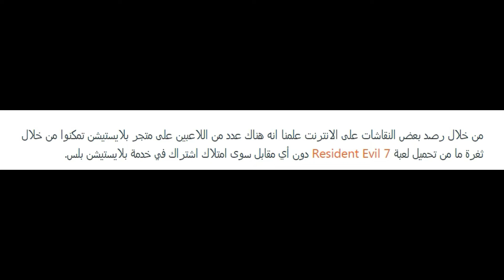خطأ في خدمة بلايستيشن بلس يمكنك من تحميل لعبة Resident Evil 7 مجاناً..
رزدنت ايفيل 3 ريميك / لاتـشـتـريـهـا !!
لعبة ريزدنت ايفل الرابع على بلايستيشن 4
لعبة Days gone مجانا على بلايستيشن 4
رزدنت ايفيل 3 ريميك
العاب مجانية على بلايستيشن 4
بلايستيشن بلس مجانا 14 يوم
العاب مجانيه على البلايستيشن 4
ريزدنت ايفل فيرس
تفعيل بلايستيشن بلس مجانا
اشتراك بلايستيشن بلس مجانا
خدمة بلايستيشن بلس
بلايستيشن بلس 14 يوم
العاب بلايستيشن مجانية
بلايستيشن 4 بلس
بلايستيشن بلس العاب
بلايستيشن بلس مجانا
بلس مجانا سوني 4
العاب مجانيه للبلس
بلايستيشن بلس
بلايستيشن ٥
بلس مجانا
resident evil 4
resident evil
حل مشكلة الخروج من لعبة Resident Evil 6 المفجيئ
تفعيل بلس مجانا مضمون حل مشكلة لعبة resident evil 6 مضمون جليتش خطير
gta iv للاندرويد تحميل
تحميل لعبة Resident Evil
لعبة مجانية
لعبة ريزدنت
تحميل لعبة resident evil للاندرويد
تحميل لعبة gta iv للاندرويد
تحميل لعبة Days gone مجانا
العاب مجانية ps4
ريزدنت ايفل القرية
تحميل اقوى لعبة رعب فى العالم
تحميل لعبة gta iv للاندرويد ppsspp
تحميل لعبة Resident Evil لهواتف الاندرويد
لعبة Days gone
لعبة evil nun
افضل لعبة رعب pc
لعبة رزدنت ايفل الجديدة
اقوى لعبة رعب للكبار فقط
تختيم لعبة رزدنت أيفل 7
بلاتينيوم لعبة ريزدنت أيفل 4
Re7 gratis
العاب مجانية
playstation 5
1:29 ممكن حل مشكلة لعبة residen
حل مشكلة لعبة Resident Evil 6
Resident evil 6
ريزدنت أيفل 7
حل مشكلة resident evil 6
nero gamer55 resident evil 4
رزدنت ايفل 4
how to fx resident evil 6
GTA IV
حمد MrSniper503
ألعاب مرعبة
ملزلز تكلبز
حمد الحانوتي
سوني 5
سوني 4
ألعاب مجانية
رزدنت ايفل
العاب مجانيه
Battlefield Hardline
FIFA 15
GTA V
على الطاير
ايش اللي
ديدلي شانك
ابو سلو
بلاي اواي
جراني نيرو
نيرو رعب
نيرو جراني
العاب رعب
nero gamer55
نيرو قيمر55
توب 5
games 2021
العاب 2021
ريزدنت ايفل
RE Verse
ابو فله
bug psplus
juego gratis
Ps plus
PlayStation Plus
Resident Evil 7 Biohazard
Resident Evil
full trail
Resident Evil 7 Demo PS4
العاب مجانيه على سوني 4
gta iv mobile
ريزدنت أيفل 3
رزدنت أيفل 2
رزدنت ايفل 1
TakeTimeGames عبدالله الدوسري
ذا أيفل ويذن
ليون سكوت كينيدي
ريزدنت ايفل 4
ps plus collection
العاب ps4 مجانية
nero gamer55 outlast
نيرو قيمر رعب
nero gamer55 fortnite
nero gamer55 minecraft
granny horror game
nero gamer55 pubg
نيرو قيمر55 رعب
نيرو قيمر جراني
nero gamer 55
ديمو رزدنت ايفل
ديمو ريزدنت ايفل
رزدنت ايفل 8
فنان اتش كيو
تجربة العاب ٢٠٢١
Resident Evil Re:Verse
ps plus bug
PS plus bug
PS4 juegos gratis
juego gratis PS4
Juegos gratis PS4
افضل العاب الرعب للاندرويد
اقوى العاب الرعب 2015
افضل العاب رعب للكمبيوتر
العاب رعب للكمبيوتر مجانا
رسميا GTA IV للموبايل
تيك تايم جيمز TakeTimeGames
رزدنت ايفل الجزء السابع
ريزدنت أيفل الجزء الرابع
العاب مجانية سوني 4
لعبه ريزدنت ايفل 4
Download free ps4 games
العاب مجانية على pc
العاب مجانيه على الكمبيوتر
العاب اونلاين مجانية ps4
nero gamer55 gta 5
نيرو قيمر تحدي الضحك
نيرو قيمر سلندرينا x
نيرو قيمر ماين كرافت
نيرو رزدنت ايفل 4
نيرو كلاش اوف كلانس
ديمو رزدنت ايفل 8
رزدنت ايفل 4 ريميك
سعر رزدنت ايفل 8
مراجعة ريزدنت ايفل القرية
موعد صدور gta iv للاندرويد
سلاح الليزر رزدنت أيفل 4
العاب مجانيه على نينتندو سويتش
العاب بلاي ستيشن 4 مجانا
نيرو قيمر كلاش اوف كلانس
نيرو قيمر رزدنت ايفل 4
Free demo for PS Plus
لورد سادلر - ريزيدنت ايفل 4
العاب مجانيه على سوني 4 2021
احلى العاب بلاي ستيشن 4 مجانا
العاب بلاي ستيشن 4 مجانا لشخصين
العاب مجانيه على بلاي ستيشن 4
ديمو رزدنت ايفل 8 سوني 4
السر الكبير خلف لعبه ريزدنت ايفل 4
افضل العاب بلاي ستيشن 4 مجانا 2021
العاب بلاي ستيشن 4 مجانا اون لاين
العاب مجانيه على سوني 4 اون لاين
السر الكبير خلف لعبه ريزدنت ايفل 4 ( إسلام ، المسيح ، و الماسونية ) و معناه كلام السكان